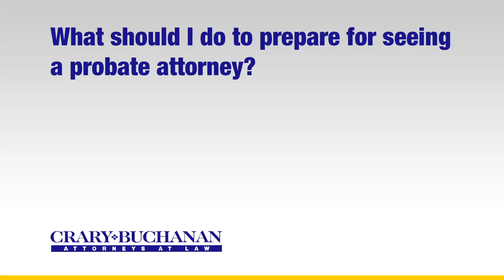What should I do to prepare for seeing a probate attorney?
What should I do to prepare for seeing a probate attorney? | Crary Buchanan Attorneys at Law | Personal Injury Law | 759 South Federal Highway, Suite 106, Stuart, Florida 34994 | | Dedicated Legal Advocates Since 1927